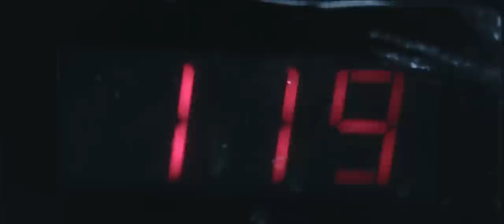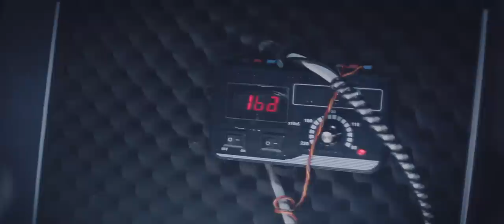The Akademy X Marcus Hägg - We Are Lights (Official Video)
Produced by Madelene Svan